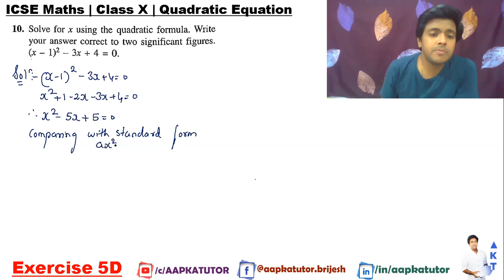#52 | ICSE | Class X |Chap - QUADRATIC EQUATIONS (Full Chapter) | Selina | Exercise 5D- 10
QUADRATIC EQUATIONS | xercise 5D- 10